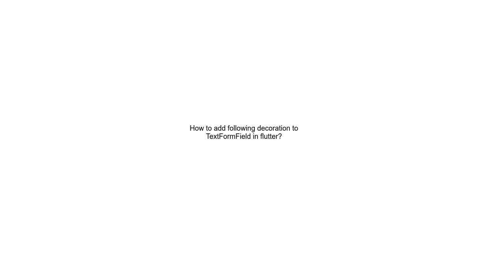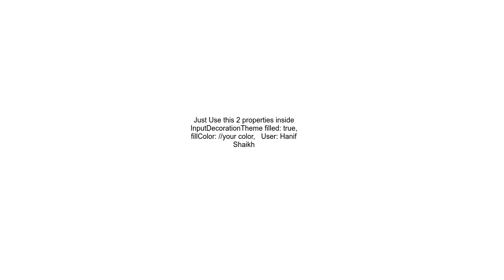How to add following decoration to TextFormField in flutter